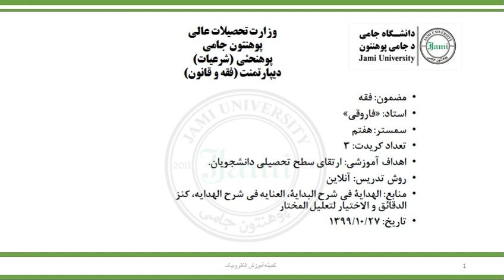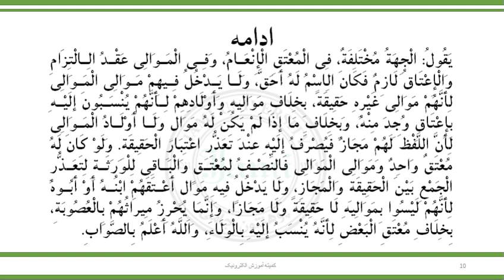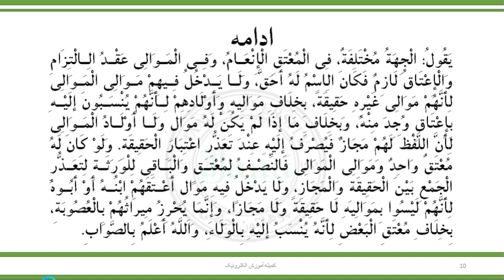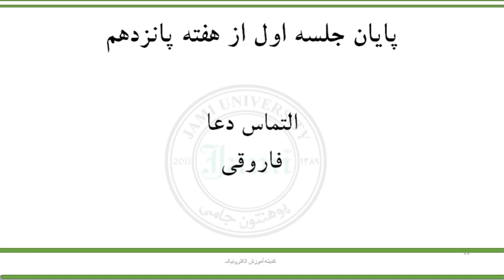مضمون فقه سمستر هفتم استاد فاروقی هفته پانزدهم جلسه اول